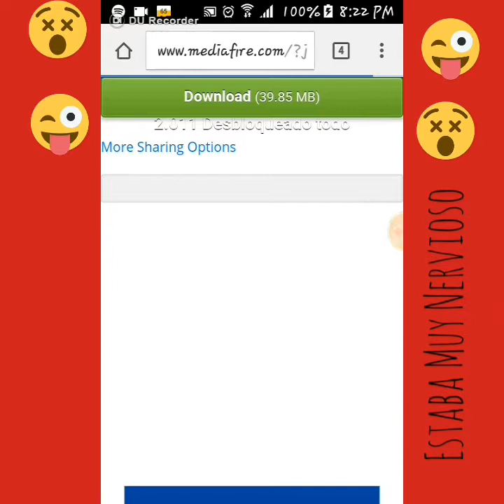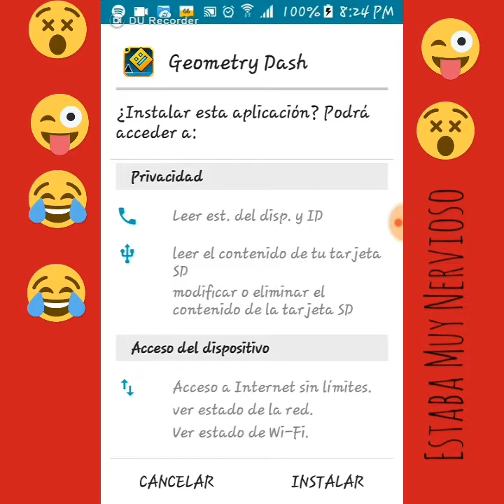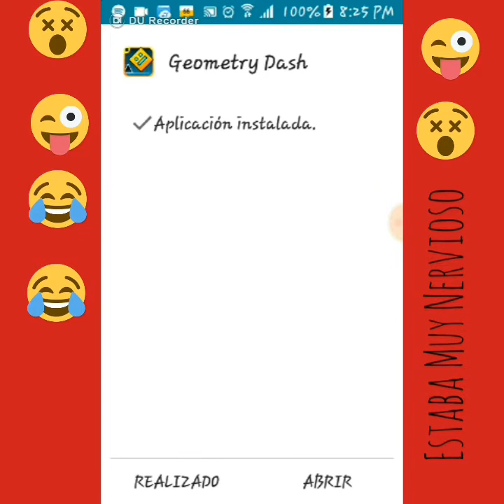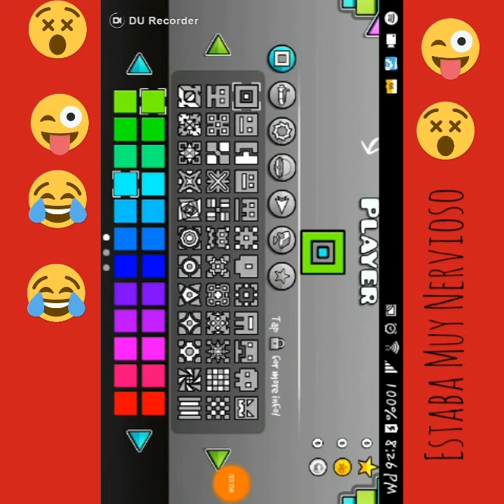!!Mi primer video¡¡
Hola gente de YouTube este es mi primer video espero que les guste comenten para poder mejorar en